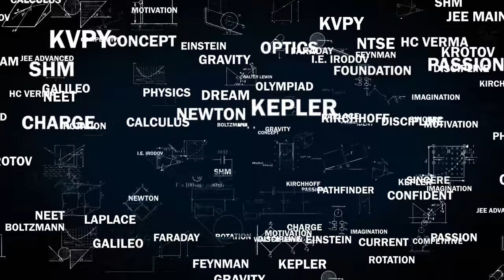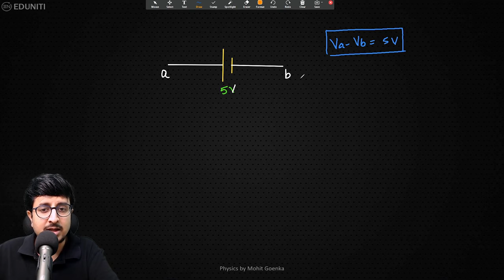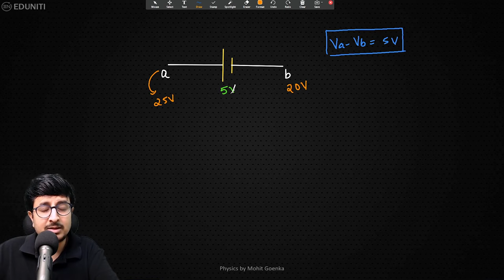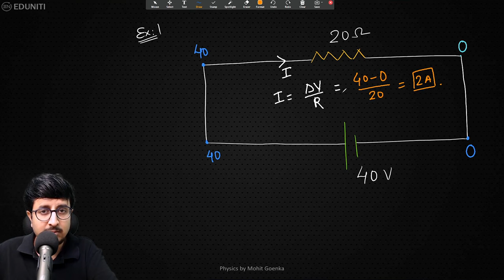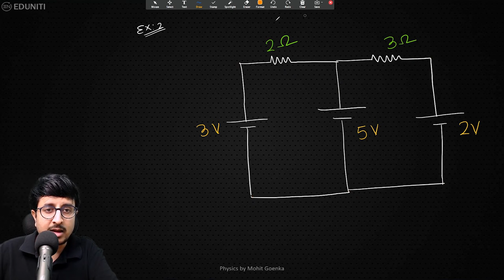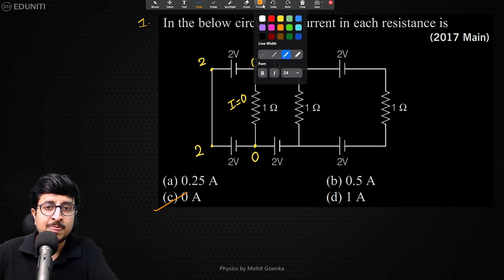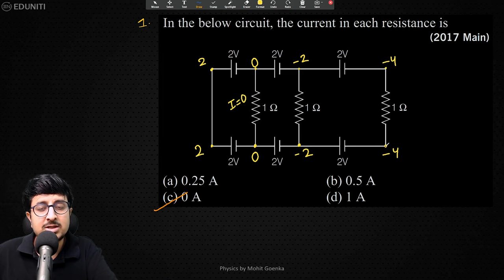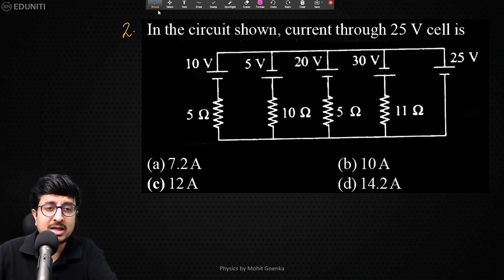#1 Short Trick To Solve Circuit Problem | Point Potential Method | Current Electricity | JEE Physics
Point potential method is as the name suggests, a method that allots potentials to various points in a circuit and then generate and solve equation to get the potential values at each node. We start by assuming one point to be a reference voltage if ground hasn't been defined.
It is a concept from Class 12 Physics from chapter Current Electricity. Very helpful for Competitive exams like NEET, JEE Main and JEE Advanced.